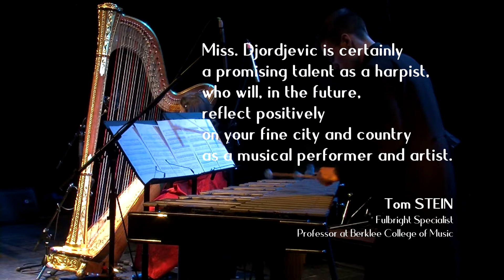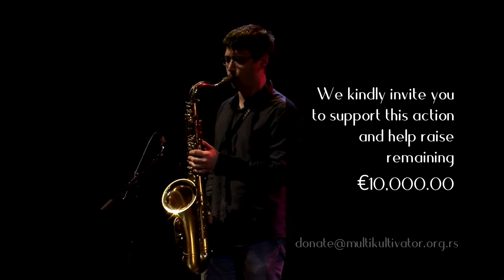ZOJA: The Talent For Harp